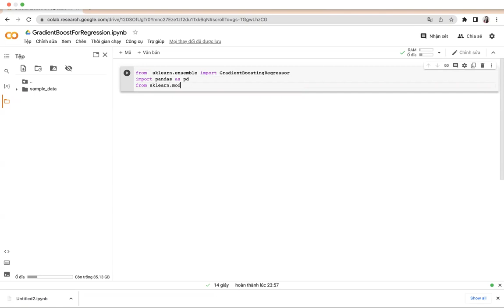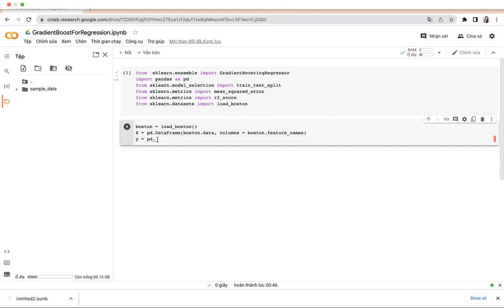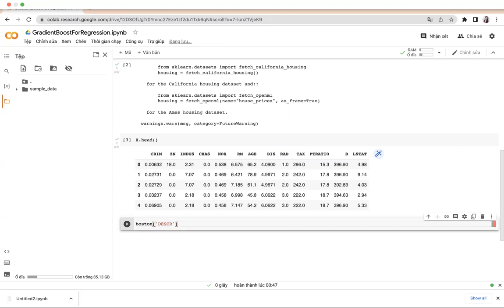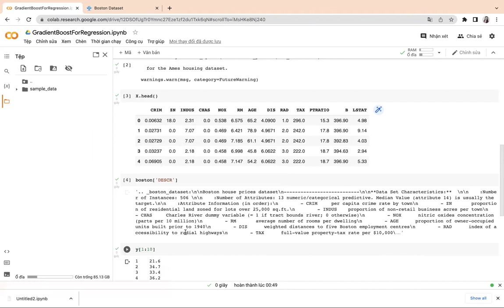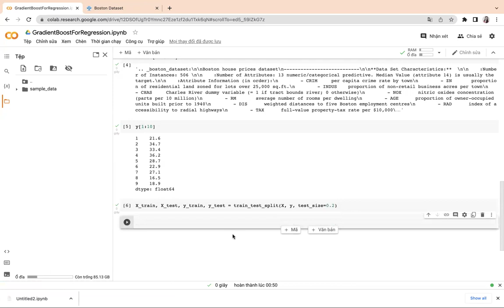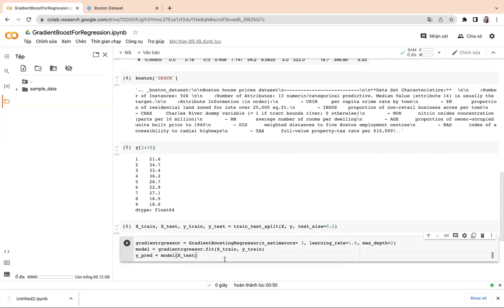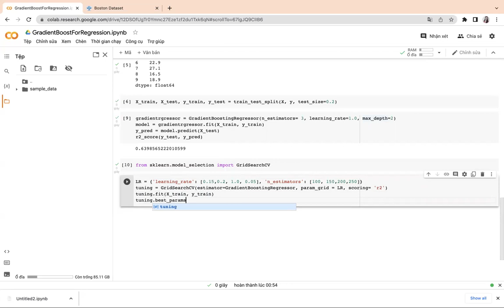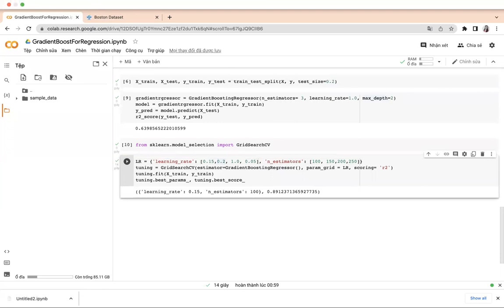code: GradientBoost cho bài toán dự đoán giá nhà